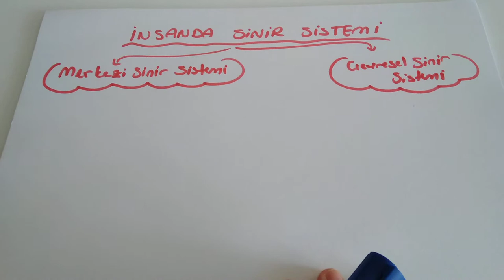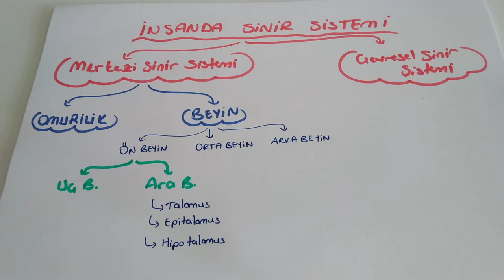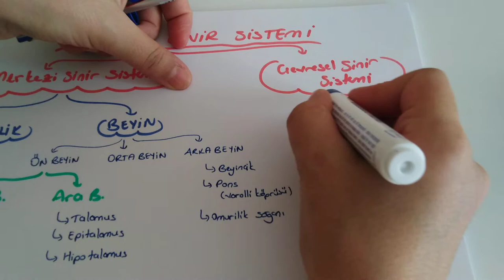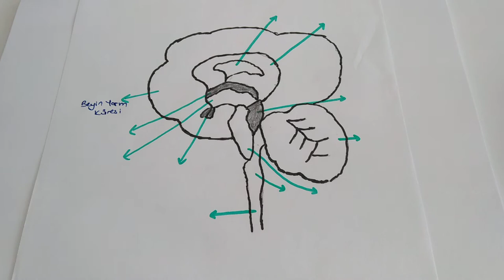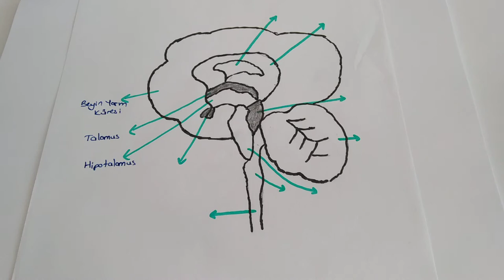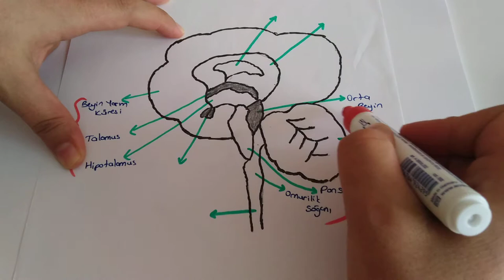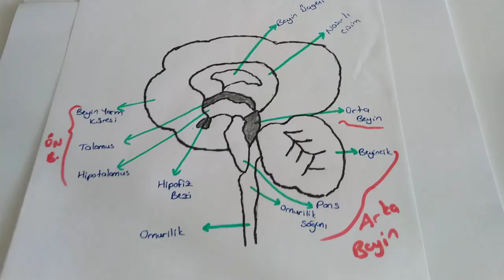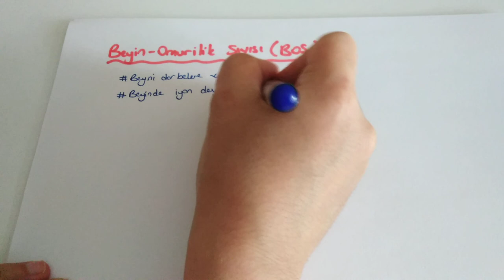Sinir Sistemi - 5 /Beynin Bölümleri -1 (AYT Biyoloji - 11.sınıf biyoloji )